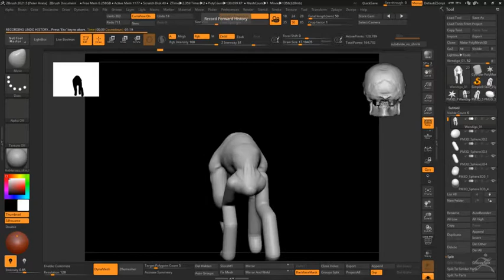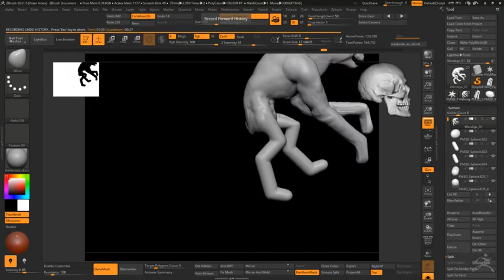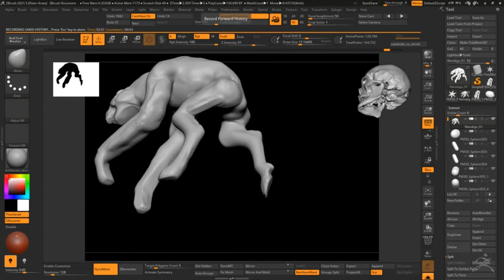Wendigo WIP 1h Fhistory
A friend of mine just started a creature of the week (COW)  prompt. You have 2 hours to use over the course of a week to sculpt something. This week's creature prompt: The Wendigo